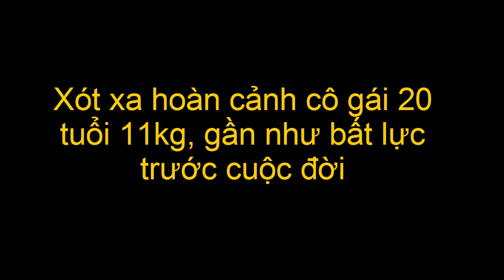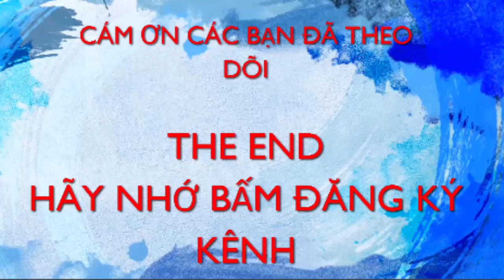Xót xa hoàn cảnh cô gái 20 tuổi 11kg, gần như bất lực trước cuộc đời